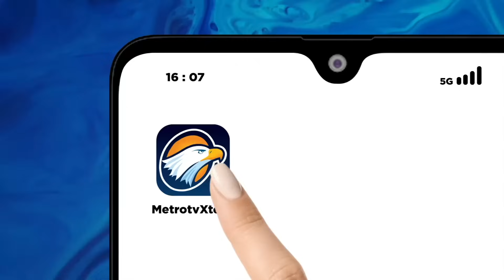Waspada Cuaca Ekstrem, BMKG: Hindari Aktivitas Di Daerah Rawan Bencana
MetroTV, Setelah melalui cuaca kemarau yang panjang, sebagian wilayah Indonesia akan memasuki musim penghujan. Perubahan ini berpotensi menyebabkan perubahan cuaca ekstrem.

Lalu bagaimana cara mengantisipasinya dan wilayah mana saja yang berpotensi terjadi cuaca ekstrim? kita akan tanyakan langsung kepada guswanto selaku Deputi bidang Meteorologi BMKG